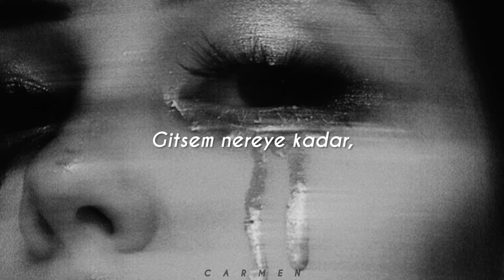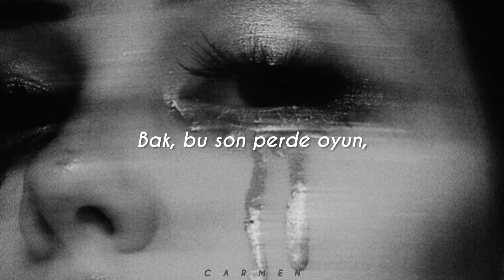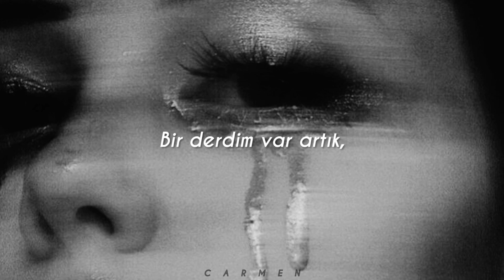Mor ve Ötesi - Bir Derdim Var | Lyrics | CV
Ne kadar yıl geçerse geçsin bu şarkıyı dinlemekten asla vazgeçmeyeceğim sanırım.

Hatalarım varsa kusura bakmayın.
Kendinize dikkat edin.